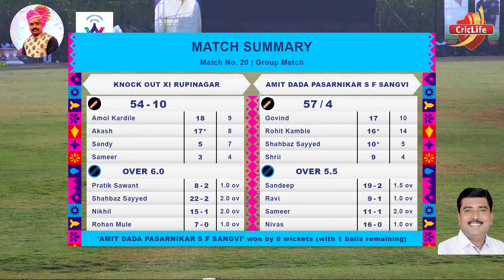Match 20 || Amit Dada Parisnikar Sangvi VS Knock Out Rupinagar || Adv. Prashant Saheb Smruti Chashak